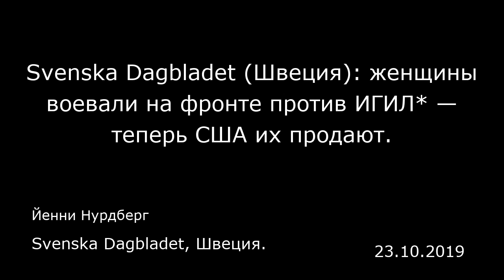Svenska Dagbladet (Швеция): женщины воевали на фронте против ИГИЛ* — теперь США их продают.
Svenska Dagbladet, Швеция.
Йенни Нурдберг
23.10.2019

В США и военные, и демократы, и республиканцы стыдятся того, как страна предала курдов и другие меньшинства в Сирии. Но это не значит, что кто-то хочет или может заставить Трампа изменить решение.  Студентке Нише 21 год. Ее оружие — автомат Калашникова, а еще ей часто приходится иметь дело с тяжелым советским пулеметом. Ее отряд состоит исключительно из женщин.  Ее мечта — самое обычно человеческое желание, которое, правда, порой называют нереалистичным. Она хочет, чтобы у мужчин, женщин, у представителей исконного населения и прочих граждан — у всех были равные права и чтобы люди разных религий и меньшинств могли жить вместе. В одной стране на Ближнем Востоке. Сама она считает, что у нее нет другого выбора, кроме как рисковать жизнью за эту идею. Потому что какой еще может быть выход, когда террористы насилуют и порабощают женщин и детей, а всем, кто не хочет признавать «истинное учение», перерезают горло?  Ниша относится к христианскому меньшинству Северной Сирии и служит в рядах Сирийских демократических сил (СДС), где сирийцы воюют бок о бок с курдскими и арабскими отрядами. Сейчас Сирию бомбит Турция, и десятки тысяч людей отчаянно пытаются бежать с севера страны.  Мы звоним Нише по телефону, застав ее на пути от Эль-Камышлы к границе:  «Мы чувствуем себя совершенно покинутыми, мы растеряны. Я боюсь, мы пострадаем сильнее всех, нас могут полностью уничтожить».  На мировой политической арене Нише и курдам кое-кто сочувствует, но друзей у них практически нет. Это стало ясн...